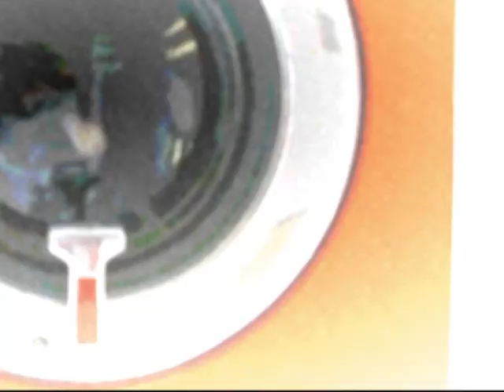M.A.L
A voir !